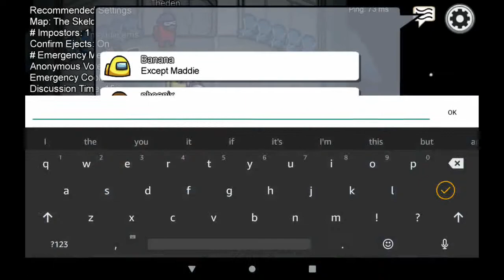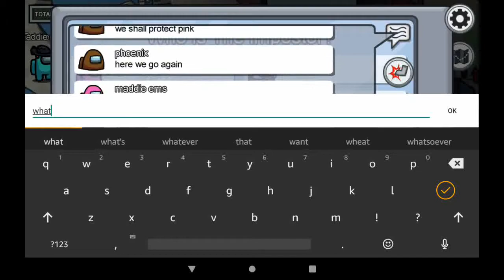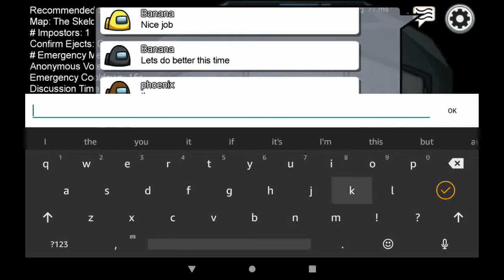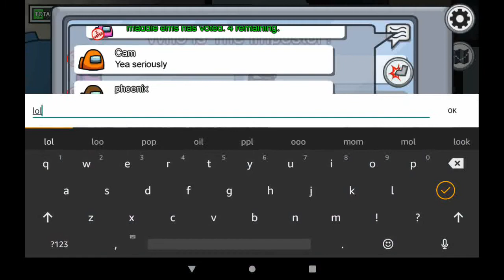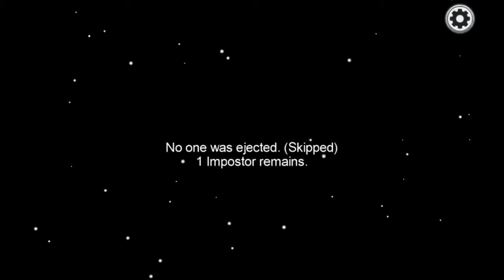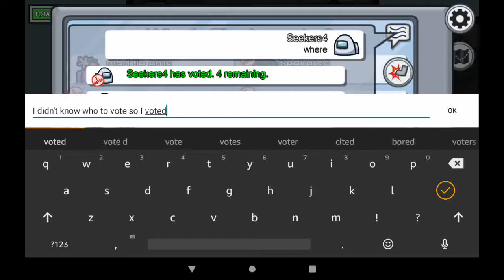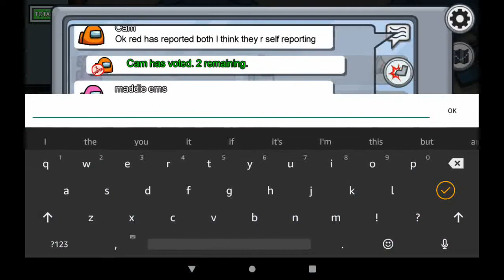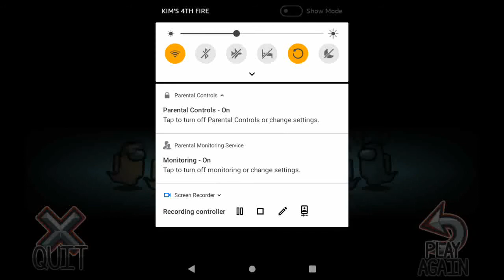PLAYING MORE AMONG US!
Today I play some more Among Us!